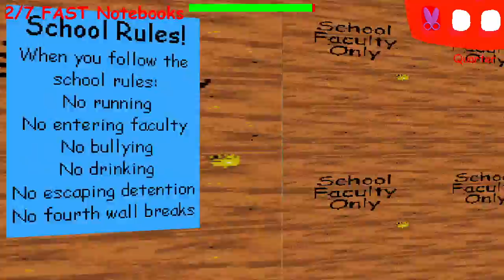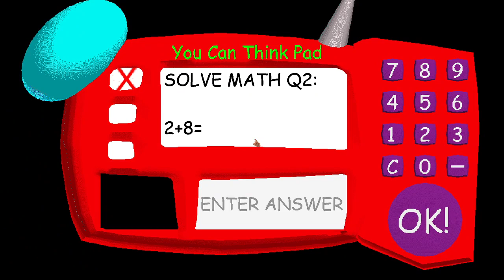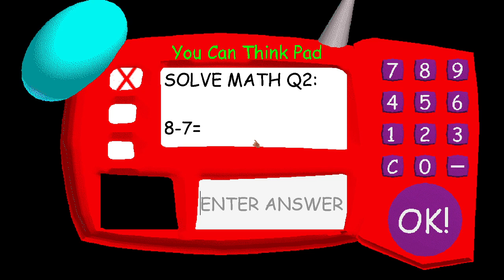Playtime's Swapped Basics - Super Duper Ultra Fast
Description:
as the name of the mod suggests, this mod swaps everything in the game.